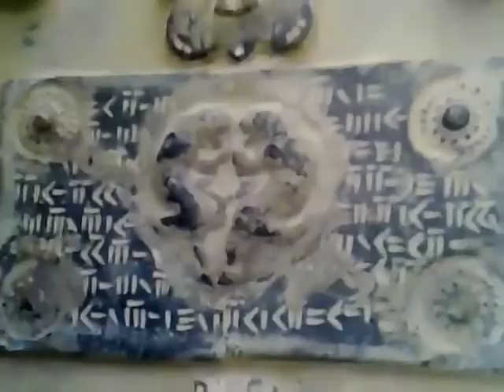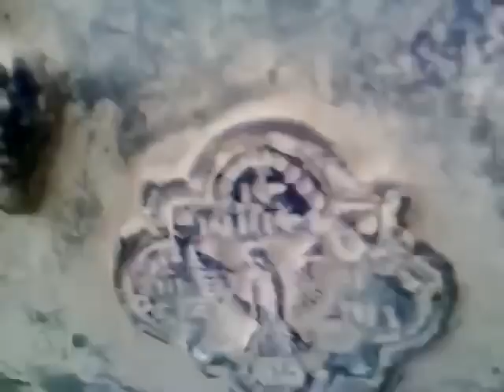DÜNYADA İLK BRONZ LAHİT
lahit, define,mezar ,sikke,kırmızı civa,gömü İran’da çıkarılan bu lahit sasani dönemine ait  müzeler tarafından değer biçilmedilahit, define,mezar ,sikke,kırmızı civa,gömü hazine yılan tılsımlı hazine ,lahit mezar 2018 video muz da kayseri bölgesinde defineciler in kazı çalışması esnasında rastlanan kapalı mahsen mağara  girişine denk geldikleri esnada ortaya çıkan yılanları göreceksiniz.

Lahit; özellikle Antik Çağ'da insanların ölülerini muhafaza ettikleri, genellikle yeryüzünde sergilenen ve çoğunlukla taştan oyulan, sandık şeklinde mezar. Günümüzde de hâlen özellikle bazı devlet büyüklerinin mezarlarında görülür.

Define Alm. Schatz, Fr. Tresor İng. Treasure. Toprak altına saklanmış madeni para, külçe altın, gümüş ve kıymetli eşyalar.

Çeşitli hukuklar, tarihi seyr (gelişim) içinde yeraltı madenleri ve define hakkında hükümler koymuştur. Feodal dönemlerde Avrupa ülkelerinde, memleketin tek sahibi krallardı. Dolayısıyla defineler de onların olurdu. Bugün de çeşitli Avrupa ülkelerinde define bulan, yetkili mercie haber vermek zorundadır. El koyma maksadı olmadığı

Çeşitli hukuklar, tarihi seyr (gelişim) içinde yeraltı madenleri ve define hakkında hükümler koymuştur. Feodal dönemlerde Avrupa ülkelerinde, memleketin tek sahibi krallardı. Dolayısıyla defineler de onların olurdu. Bugün de çeşitli Avrupa ülkelerinde define bulan, yetkili mercie haber vermek zorundadır. El koyma maksadı olmadığı müddetçe saklanması ağır bir suç sayılmaz. Fakat tatbikat da defineyi bulanın bunu yanında bırakmasına umumiyetle izin verilir.

4 Ekim 1926 tarihinde kabul edilen ve halen yürürlükde olan 743 nolu Türk Medeni Kanunu’nun 696. maddesi ise, define hakkında aşağıdaki hükmü getirmektedir. “Keşiflerinden (bulunmalarından) çok zaman evvel gömülmüş veya saklanmış olduğu ve artık maliki (sahibi) bulunmadığı muhakkak görülen kıymetli şeyler define addolunur. Define, içine gömüldüğü veya saklandığı gayr-i menkul veya menkulun sahibinin mülkü olur. İlmi bir kıymeti haiz eşyaya müteallik (ait) hükümler mahfuzdur.

Defineyi keşfeden kıymetinin yarısını, tecavüz etmemek üzere hakkaniyete muvafık bir ikramiye taleb edebilir.”

İslam hukukunda defineler üç kısımdır:

1. İslami bir işaret taşıyan defineler. Bunlar lukata, yani bulunan ve sahibi belli olmayan mal hükmündedir. Sahibi çıkmayacağı anlaşılırsa beytülmale (devlet hazinesine); beytülmal yoksa zengin ise fakir olan annesine, babasına veribilir. Fakir ise kendi kullanabilir.

2. Cahiliye devrine, yani İslamiyetten önceki devre ait bir işaret taşıyan defineler. Ganimet gibi beşte biri beytülmale, kalanı arazi sahibine; arazi sahipli değilse, bulana ait olur. İmam-ı Ebu Yusuf’a göre ise kalanı bulanın olur.

3. Herhangi bir işaret taşımayan defineler. Bazı alimler, bunun birinci kısmın hükmüne, bazıları ise, ikinci kısmın hükmüne girdiğini bildirmiştir.

Kaynak: Rehber Ansiklopedisi

treasure snake charm treasure, sarcophagus grave 2018 video You will see the snakes that appeared during the excursion at the entrance of the closed mahsen cave found during the excavation work of the treasure hunters in the kayseri area.

Sarcophagus; in the form of a chest, especially in the Antiquity, where people keep their deaths, often exhibited on earth and often carved out of stone. Nowadays, it is still seen especially in the graves of some statesmen.

Define Alm. Schatz, Fr. Tresor Eng. Treasure. Coins hidden under the earth, gold bullion, silver and precious goods.

Various laws have made provision about underground mines and treasure in the historical course (development). In feudal times in European countries, the country was the sole owner of the kings. So the revelations were theirs too. Today, it has to inform the competent authority that it finds definitions in various European countries. It is not the purpose of confiscation

Various laws have made provision about underground mines and treasure in the historical course (development). In feudal times in European countries, the country was the sole owner of the kings. So the revelations were theirs too. Today, it has to inform the competent authority that it finds definitions in various European countries. As long as it is not for the purpose of confiscation, hiding is not a serious crime. But the exercise is allowed to leave it with the commoners.